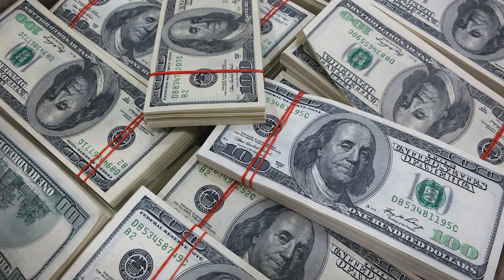ЯК ҶАВОН ДАР ЁВОН ШАВҲАРИ АПАИ ХУДАШРО ҒОРАТ КАРДААСТ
Сокини 32-солаи Ёвон ба он гумонбар мешавад, ки шоми 29 декабр, соати 19:30, аз ҳолати мастии шавҳари апааш – марди 50-солаи сокини Ёвон - истифода бурда, бо зӯрӣ аз ҷайби ӯ 200 долларро кашида гирифтааст.
ххххххххххх
Марди 32-солаи сокини пойтахт иддао дорад, ки аввалҳои моҳи марти соли 2021 дар назди Маркази савдои “Саодат” зани 32-сола ва марди 30-солаи сокинони Душанбе, бо роҳи фиреб ба бовариаш даромада, аз ӯ 25 ҳазор доллар ва 100 ҳазор сомонӣ гирифта, ваъда додаанд, ки ба ӯ хонаи дуҳуҷрагӣ гирифта медиҳанд, аммо ваъдаашонро то ҳол иҷро накардаанд.

Аз навори хабарҳои рӯзи 3 январи маркази матбуоти ВКД Тоҷикистон